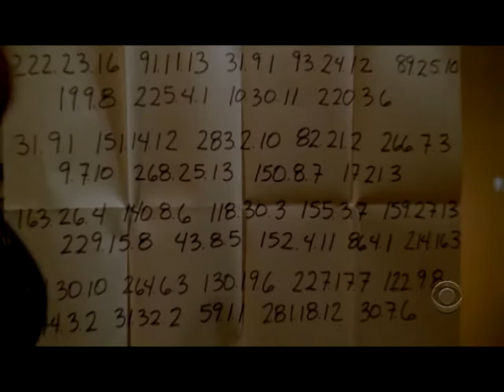Reid || Iris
Fandom: Criminal Minds
Character: Spencer Reid
Song: Iris by the Goo Goo Dolls
Editor: Marley (aka - ArmedWithAComputer)